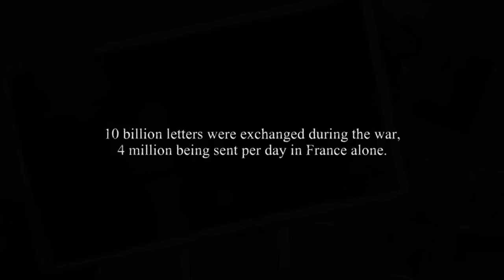These Valiant Hearts: Emile - Biopic#1 [UK]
Meet Emile, one of the playable characters who will brave the horrors of the trenches in Valiant Hearts: The Great War.